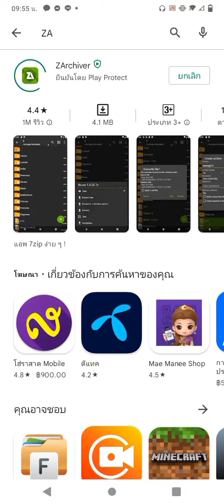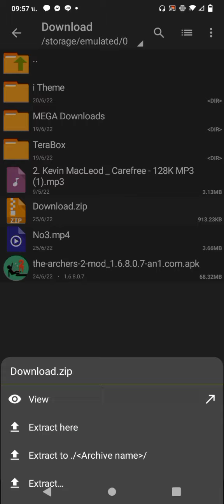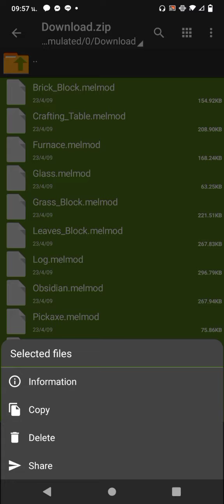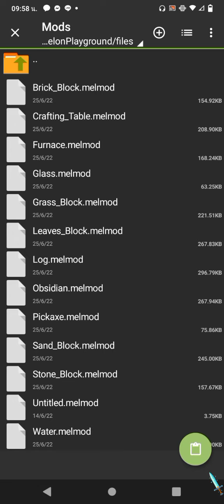สอนลงมอด(melon playground)